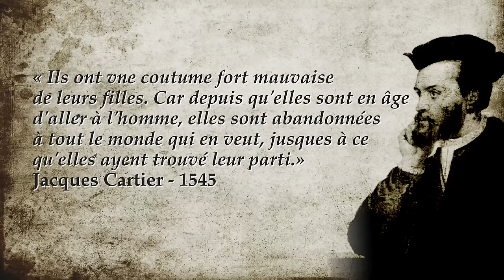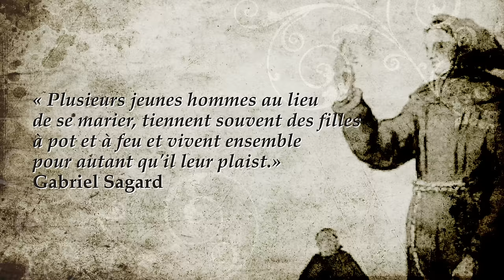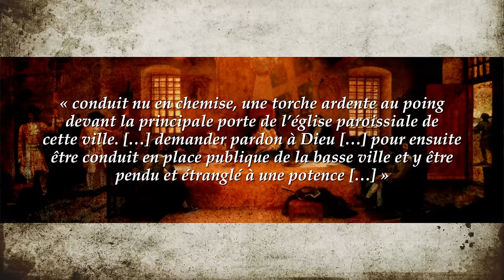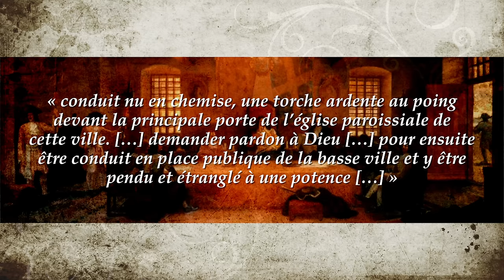Sexe, prostitution et homosexualité en Nouvelle-France | L'Histoire nous le dira #75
On a longtemps projeté une image exagérée du colon du temps de la Nouvelle-France : un travailleur infatigable aux comportements et aux mœurs exemplaires. Une histoire où les codes amoureux des Européens vont s’assouplir à la rencontre des pratiques amérindiennes, où le libertinage et la galanterie font indiscutablement partie des mœurs en Nouvelle-France, où la prostitution, l’adultère voire l’homosexualité sont des réalités qui existent bel et bien.

Sources et pour aller plus loin:
André Lachance, Vivre, aimer et mourir. Juger et punir en Nouvelle-France. Libre Expression, Québec, 2004.
Robert-Lionel Séguin, La vie libertine en Nouvelle-France au XVIIe siècle, Septentrion, 2017.
Jean-Sébastien Marsan, Histoire populaire de l'amour au Québec, Montréal,  Fides, 2019.